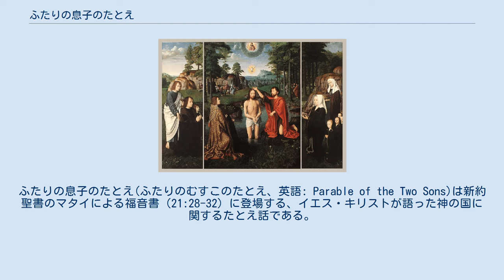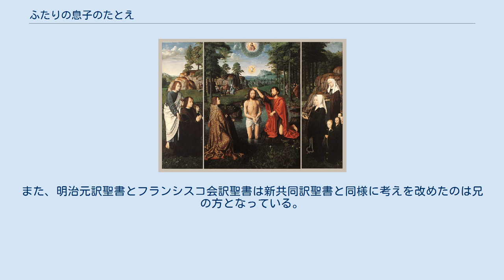ふたりの息子のたとえ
イエス・キリストのたとえ話
ふたりの息子のたとえ(ふたりのむすこのたとえ、英語: Parable of the Two Sons)は新約聖書のマタイによる福音書（21:28-32）に登場する、イエス・キリストが語った神の国に関するたとえ話である。
 キリストの洗礼祭壇画 ヘラルト・ダーフィット（16世紀） イエスはエルサレム神殿の祭司長、長老たちを前にして次のたとえ話を語った。
 ある人にふたりの息子がいた。
父は兄のところに行って、「きょう、ぶどう園に行って働きなさい」と指示した。
すると、兄は「わかりました。参ります」と答えたが行かなかった。
また、弟のほうにも「ぶどう園に行って働きなさい」と同じように指示した。
弟は「いやです」と答えたが、あとで考えなおして、ぶどう園に出かけた。
 イエスは祭司長や長老たちに「ふたりのうち、どちらが父親の望みどおりにしたのか」と尋ねた。
彼らは「弟のほうです」と答えた。
 「取税人や遊女のほうが、あなたたちより先に神の国に入る。ヨハネが義の道を説いて、取税人や遊女たちはヨハネを信じた。あなたがたはそれを見たのに、彼を信じようとしなかった」とイエスは彼らに言った。
 「21:28」あなたがたはどう思うか。
ある人にふたりの子があったが、兄のところに行って言った、『子よ、きょう、ぶどう園へ行って働いてくれ』。
 「21:29」すると彼は『おとうさん、参ります』と答えたが、行かなかった。
 「21:30」また弟のところにきて同じように言った。
彼は『いやです』と答えたが、あとから心を変えて、出かけた。
 「21:31」このふたりのうち、どちらが父の望みどおりにしたのか」。
彼らは言った、「あとの者です」。
イエスは言われた、「よく聞きなさい。取税人や遊女は、あなたがたより先に神の国にはいる。 「21:32」というのは、ヨハネがあなたがたのところにきて、義の道を説いたのに、あなたがたは彼を信じなかった。ところが、取税人や遊女は彼を信じた。あなたがたはそれを見たのに、あとになっても、心をいれ変えて彼を信じようとしなかった。 — マタイによる福音書 21:28 - 32、口語訳聖書 イエスがエルサレム神殿の境内で人々に教えていると、祭司長や長老たちが近寄って来て、「何の権威でこのようなことをしているのか。誰が権威を授けたのか」と言った。
それに対してイエスは「では、わたしも尋ねる。それに答えたらわたしも答えよう。ヨハネの洗礼は天からのものか。人からのものか」と言った。
祭司長や長老たちは相談し合った。
「天からのものだ」と言えば、「では、なぜヨハネを信じなかったのか」と言われる。
「人からのものだ」と言えば、周りにいる群衆はヨハネは神が遣わした預言者だと信じているので何をされるか怖い。
そのため、「わからない」と答えた。
イエスは「それなら、わたしも何の権威でこのようなことをするのか言うまい」と言った。
 群集から支持されているイエスと祭司長や長老たちとの間で神から与えられた権威をめぐって、厳しい緊張関係が生まれていた。
イエスがエルサレムに入って、その緊張関係がさらに高まった。
その中でイエスはこのたとえ話を語った。
 たとえ話の中で兄は祭司長や長老たち、ユダヤ人権力者を表し、弟は徴税人や娼婦たち、罪びとを表している。
そして父親の「ぶどう園に行って働きなさい」という命令は預言者であるヨハネが勧めた洗礼を受け入れ、悔い改めること、神の命令に従うことを表している。
 イエスは神の教えの伝道を始める前に、洗礼者ヨハネのもとに行き、彼が授ける洗礼を受けていた。
またヨハネはイエスの登場に先立ち、ひたすら、神の民の悔い改めを説き、多くの民に洗礼を授けていた。
これは、神のぶどう園を神のものとしてお返しするための浄化作業を意味していた。
 徴税人や娼婦たちは自分の罪を自覚し、ヨハネの悔い改めの洗礼を受け、考えを改めた。
それに対し、祭司長や長老たちは心を頑なにし、ヨハネの洗礼を受けることなく、自分たちこそが神からの権威を授かっているのだと慢心を起こし、考えを改めようとしなかった。
そのことをイエスはこのたとえによって批判している。
 このたとえ話の中心主題は、自分の罪を自覚して今までの生活を変えること、考え方を変えることである。
そのために必要なものは、心の柔軟性と心の謙虚さであろう。
 ここで引用した聖書の本文は口語訳聖書であるが、口語訳聖書と新共同訳聖書では内容が異なり、兄と弟の発言が入れ替わっている。
これは元の古代ギリシャ語のテキ...